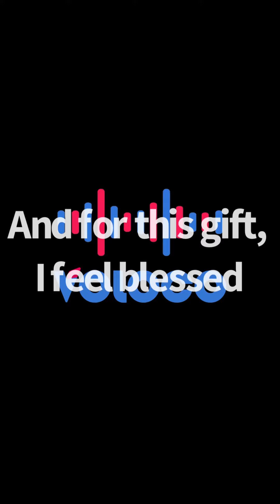Smells like teen spirit nirvana parody